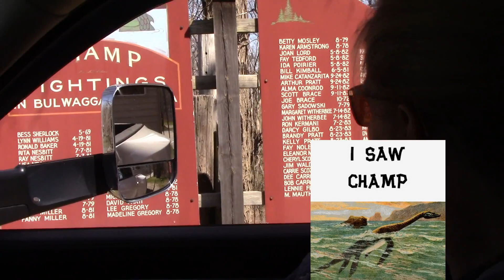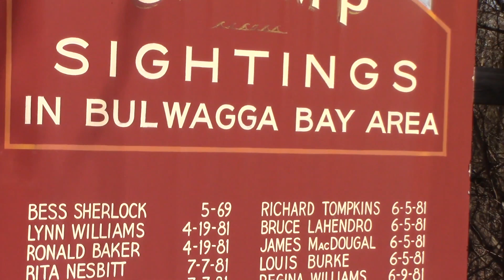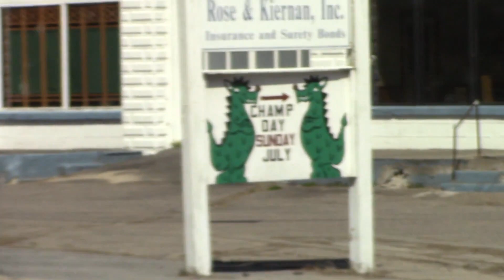Christina Gets Her Own SHE SHED??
Watch as we go to pick up this mysterious little building. What on earth could we be planning to do with THIS thing???